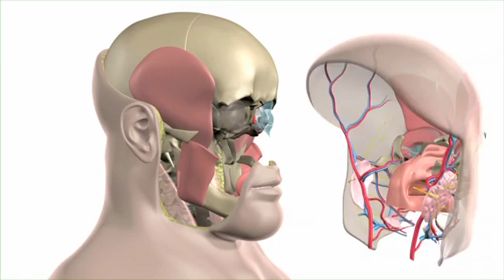Second Face Transplant Performed at Cleveland Clinic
In September of 2014, Cleveland Clinic performs its second near-total face transplant on a patient missing the middle of his face, forehead and eye sockets. For 24 hours, more than 12 surgeons, dozens of nurses and other health professionals meticulously transplant donor tissue, nerves, bone and muscle. The result: a face restored. A life transformed.